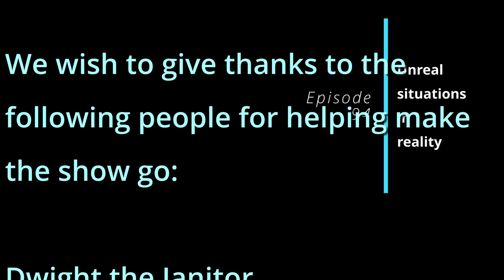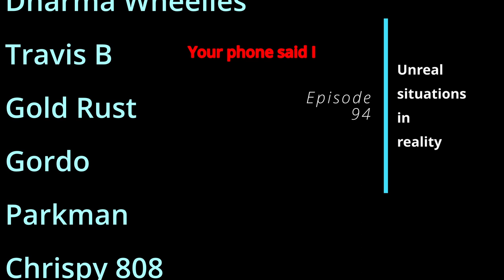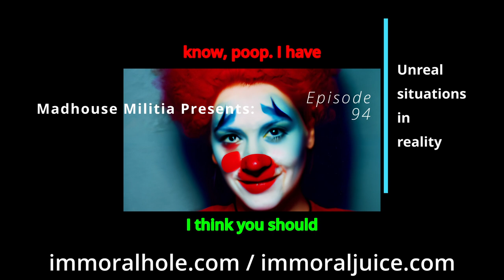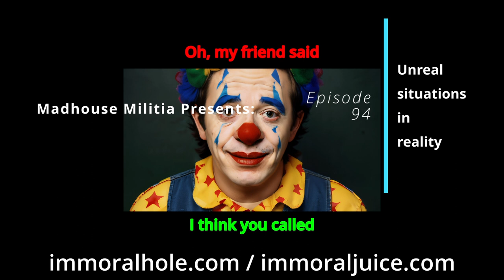Episode 94 - Unreal situations in reality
From our 26-27 January 2024 show, Dwight drops things in the truck stop shower and makes a mess, a man gets excited about someone dressed as a clown, Dwight gets some good advice but loses his warm truck hole, so he climbs up on top and calls about a missing ladder, then gets the run around by a stupid person, and emails some cockroaches that never get delivered. Akspa wonders if he can see the food at the seafood restaurant and gets someone to promise him, Dwight looks for intelligent life, peanut butter and jelly sandwiches, and asks if the advice about his computer was good advice or not. The syrup man causes problems with the gas nozzles, Dr. McClanahan is working the showers again, three rolls of toilet paper is too much, is this even real or not? Some man or lady hears a cow, Dwight is happy about the chocolates, Akspa wants to clear the room of dust, we get a report written up about our bathroom travesties, we can't order anything but regular beds while calling the wrong hotel, then we put on a dinner show. The food is good, Cat shows up late, as always. N00N00 is a mute. Dwight makes toilet jello, asleep in his bed. We ask about policies, it smells heavily of cumin in the room, Dwight gets on top, Kitkat Katie joins us for a minute, Dwight's peptalk fails, so he becomes a seitanist for three calls, while playing with a spirit board and getting posessed in various ways. DTB and Dwight end the show with Cumbies concern.

Features calls by: Cat_Astroph3, Gordo, DTB, Milkman, Dwight the Janitor & Sebastian, Miriam, Downy the Clown and Akspa

Icarus from Dwight the Janitor's YouTube chat for ideas!

We also wish to thank our Patrons:

Jayson O
Ryan T
Dharma Wheelies
Travis B
Gold Rust
Gordo
Parkman
Chrispy 808
MST3Claye
FancyPants
Anonymous
Mister Turbeaux
Phone Losers of America
BenJammin'
Despicabledogs
BigBoyFarts666
JESUS pENUS